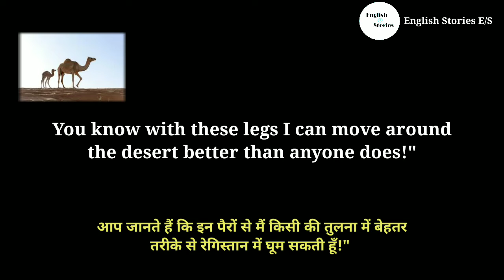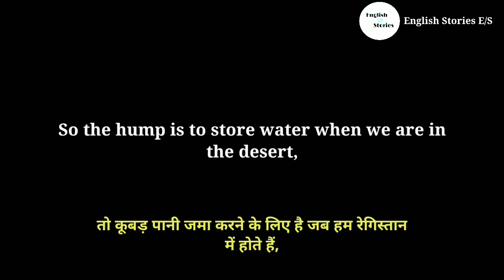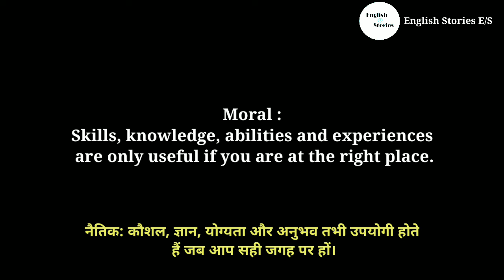BABY CAMEL & MOTHER | English story | Inspirational story | English Learning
⭐️Your English Must Be Improve With This Story

English Story 📖 with Moral . It's an old story with knowledge, fun and Moral. It's also a bed time story . It's a General story that we read and listen in Hindi and English both languages.

⭐️In This Story📖 you will listen about "a mother and baby camel".

⭐️In this Story📖 you will see A Baby Camel asking questions to his Mother.

⭐️ Story Tried To Tell Us =
" Skills, knowledge, abilities and experiences are only useful if you are at the right place."

It's a knowledgeable and fun making story.
⭐️⭐️ We can learn English by this type of short stories. ⭐️⭐️
We can listen this at bed time too.
It's a good story for not only children even for adults too.

⭐️⭐️Play list =

⭐️My Gears⚙️ =
My phone 📱= Redmi note 5
My headphone 🎧 = Samsung
My video editing app 📹 = Kine_master
My audio editing app 🔊 = Lexis audio
My Photo Editing app = PicsArt

EnglishStoriesE/S
English Story
Practice English Speaking with English Stories
The Clever Crab
English story to improve English